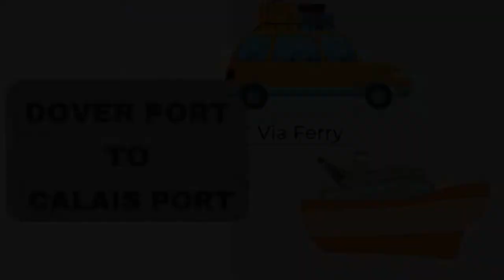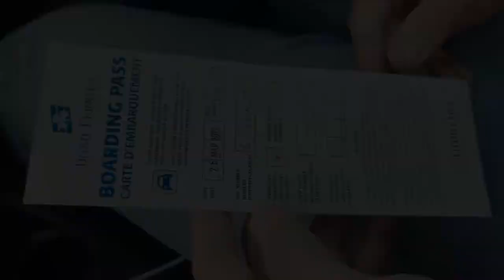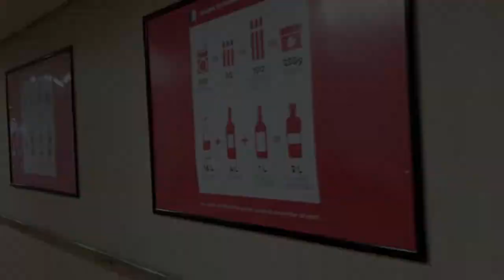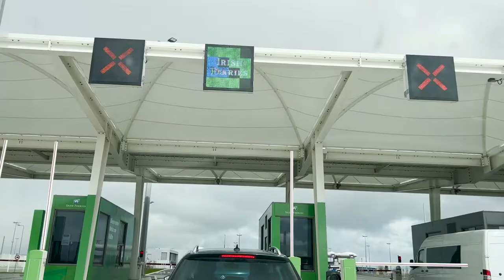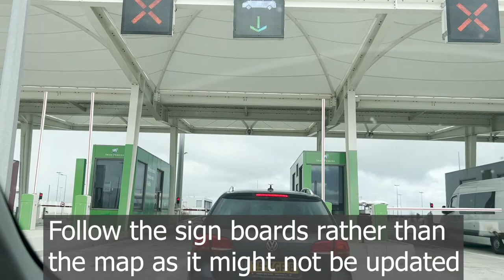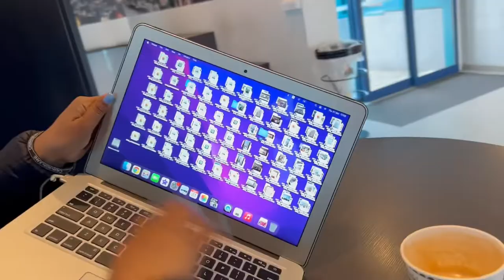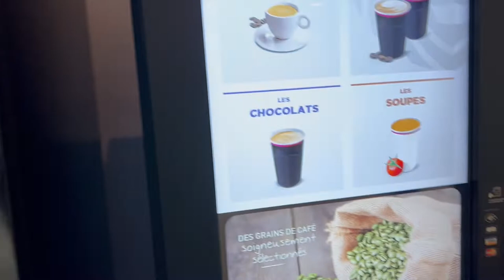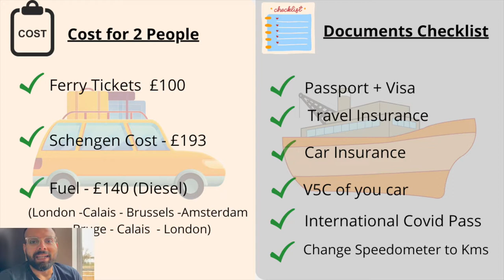Driving to Europe by Car in a Ferry - Experience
Hi everyone. Welcome back. In this vlog Anjana and Shashank will share their experience of taking a Ferry from Dover to Calais and back, in their car. Shashank will also share his right-hand driving experience and costs related to the trip.